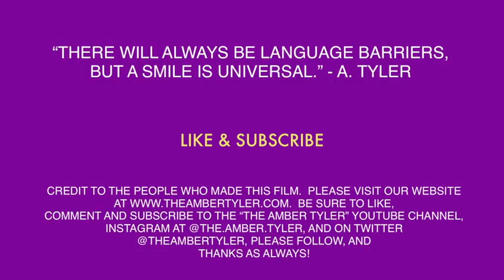TACO TUESDAY: "EXTRA CREDIT TO BE AVERAGE" EP. 103 | The Amber Tyler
TACO TUESDAY: "EXTRA CREDIT TO BE AVERAGE" EP. 103
This episode Amber Tyler talks about the importance of pushing through until the finish.  It doesn't matter how long it takes for you to get there, what matters it that you continue to learn and grow through life.

We all have those days when we feel we should be doing a little more than we are doing to get by.  Sometimes we have to put in more effort than what is necessary to see the results we want.  It's times like these when we should be banning together and utilizing our strengths to accomplish the greater good.  As Carrie Underwood would put it, "sometimes, that mountain you've been climbing, is just a grain of sand."

Robert,
HAPPY BIRTHDAY,  I hope you receive the kindness and love you deserve from those who appreciate you.
Love always, Amber Tyler

LINKS TO OTHER WEB SERIES BELOW:

"WEIGHT GAIN WEDNESDAY"
coming soon...
"STORY TIME SATURDAY"
LIVE stream ONLY